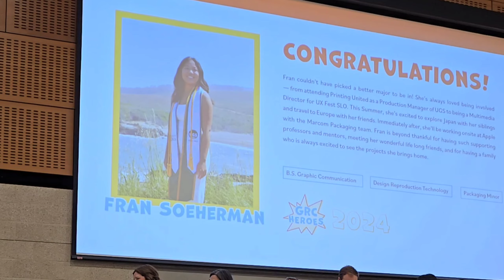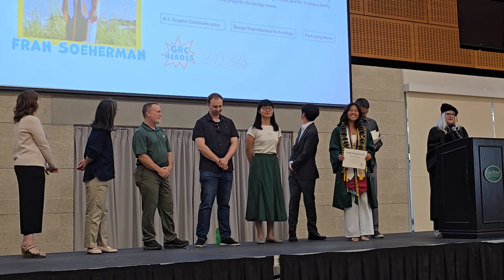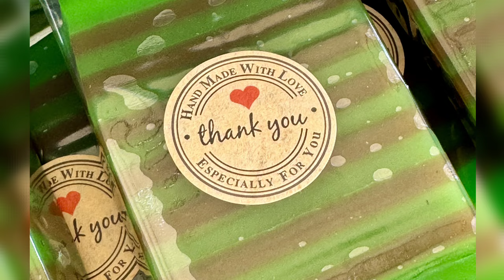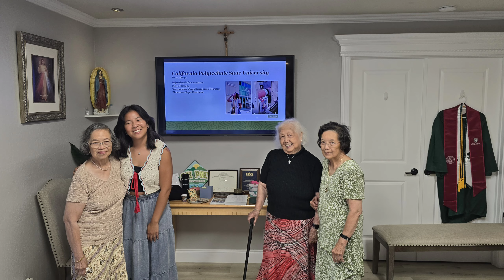Francisca's Graduation and Celebration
version 1 graduation video